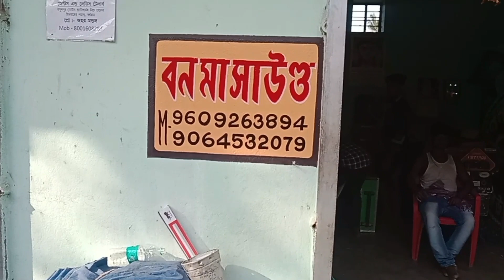আজ দুটো 30 রসুলপুর পাশাপাশি লোড হচ্ছে একসঙ্গে// বন মা সাউন্ড//লালী সাউন্ড